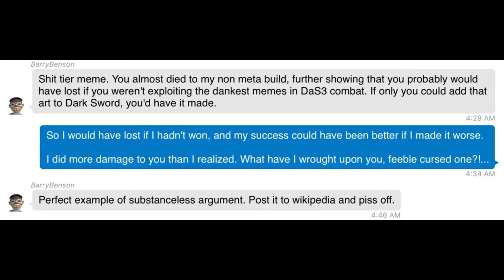Magic Pixel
An unnoticed assassin, driven by the power of the Magic Pixel, defeats the angry BarryBenson and his evil dial-up world domination.